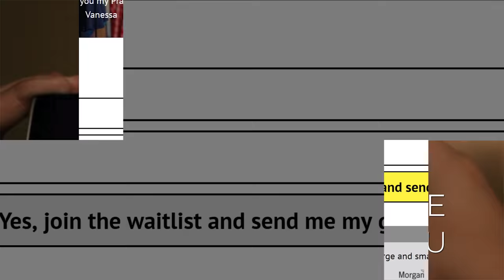How to meet new people and places to make friends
Moved to a new city? As an adult, introvert, ambivert, or anyone in between, it can be hard to make new friends and meet new people.

In this video, I talk about how to meet new people and where to meet new people. The possibilities of meeting a really great friend, best friend, or even soulmate are huge! I've met awesome people in all the places that I've lived, and I want to share the tips I've used over the years so that you can meet some awesome people too!

In this video:
0:00 Intro
1:18 How to meet people standing in line
2:01 How to meet people at events
2:58 How to meet people at parties
3:40 How to meet people at events that have a meal involved
4:46 How to meet people anywhere
5:14 Where to meet people
5:24 Where to meet people with similar interests as you
7:06 Where to meet people with similar book interests as you
8:29 Where to meet people in your city
9:26 Where to meet people in a learning setting
10:29 Where to meet people who enjoy trivia
11:15 Where to meet people who love to dance
12:23 Where to meet people who loved being active
13:29 Where to meet people who love serving the community
14:06 Where to meet people who love running and hiking
14:40 How to meet all your neighbors at once
15:30 How to meet new people online
16:29 Share the ways you've made friends!

PS - Join the conversation on social!